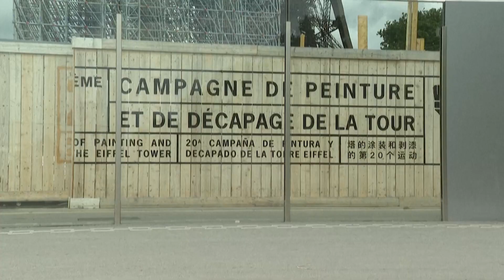'Such a shame!': Paris tourists unhappy as construction work spoils selfies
“It’s bugging me”, “such a shame” or “what a waste” are just some of the reactions tourists in Paris are having to the fact that some of the French capital's main monuments, from the Eiffel Tower to Notre Dame, are boarded up or surrounded by scaffoldings as the city prepares to host the 2024 Olympics.